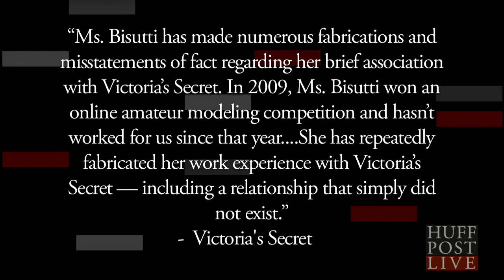Former Angel Responds To Victoria's Secret Statement | HPL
Former Victoria's Secret Angel Kylie Bisutti joins Alicia to respond to her former employer's statement that she's been fabricating things about the company. HuffPost Live is a live-streaming network that puts you, the community, front and center. HuffPost Live streams 12 hours of original programming 5 days a week with highlights showing overnight and on weekends. We operate out of state-of-the-art studios in New York and Los Angeles and feature a rotating team of hosts and producers.